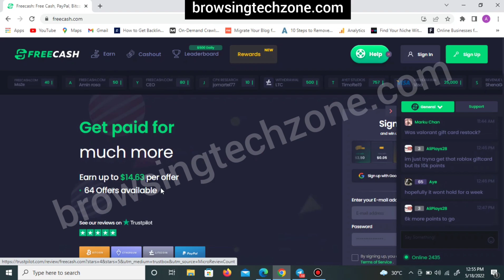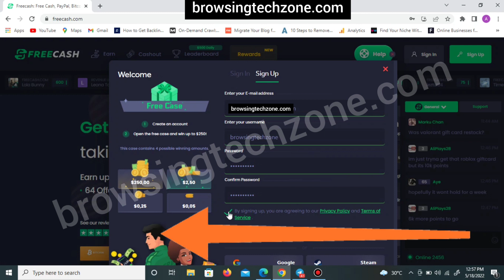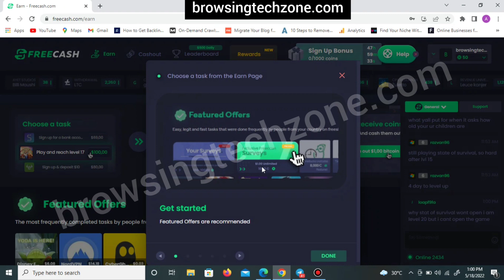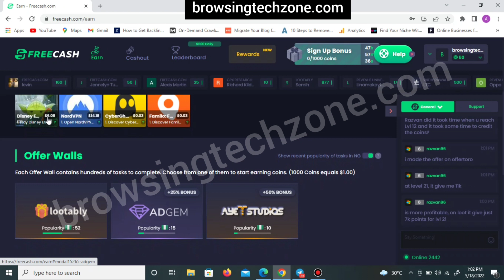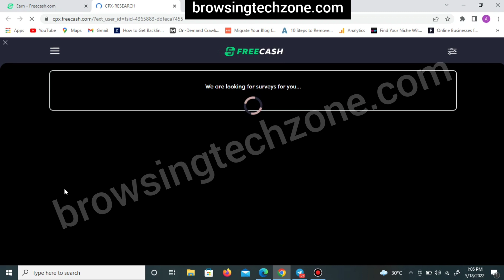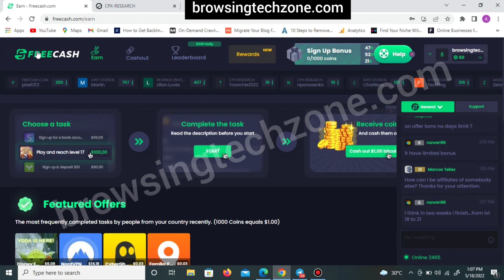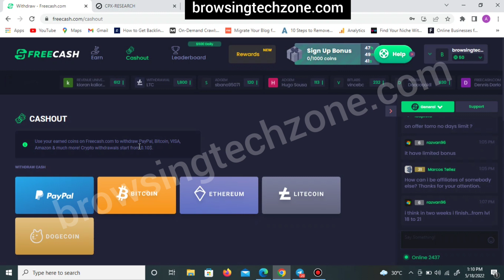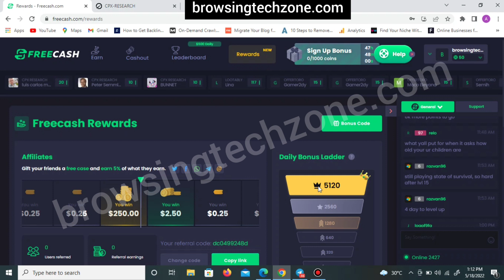Get Paid To Complete Simple Tasks On Free Cash | See How To Claim Free $250 Sign Up Bonus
works together with task companies, surveys and products.

After you have completed a task you will get coins. 1000 coins equal $1.00. You can cash out the coins for PayPal, VISA cards, Bitcoin, CS:GO Skins, Amazon gift cards and multiple other types of gift cards.

On free cash, It is easily possible to earn more than $500 per month on Freecash, some users even reach $1000+ each month. You can check out the Leaderboard to see how much the most active Free      cash users earn.

In this video, I will be revealing to you, all you need to know about the site and how to make cool cash completing simple tasks.